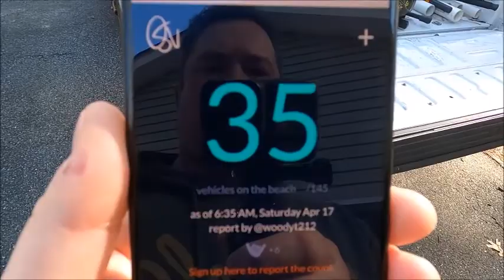Nothin But Skates- Assateague Island Surf Fishing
We did a quick trip out to Assateague Island OSV to try to get on the black drum action, but I guess I was late to the party!  Only ended up with 2 skates during the 3 hour trip.  We fished the incoming and outgoing tides.  During the afternoon, the colder weather rolled in and the water was pretty choppy so we called it quits.

The fishing is just starting to heat up!  It should be a great 2021 season!

Bait used:  Frozen sand fleas, green crabs, clams and jumbo shrimp.  All rigs were fish finders with various circle hook sizes and 4oz weights.